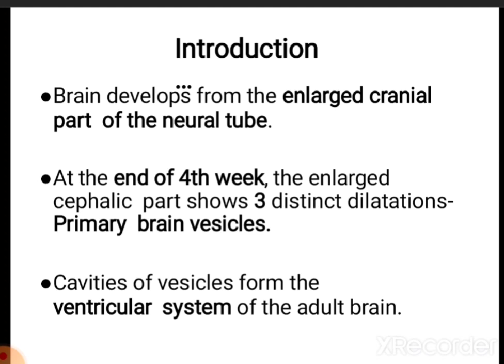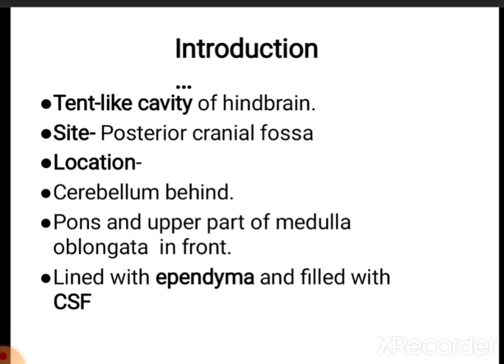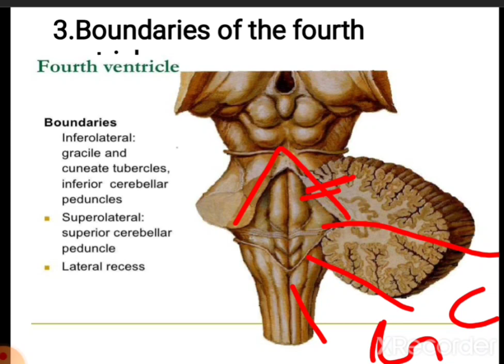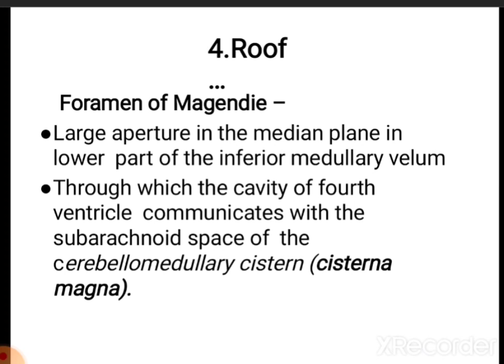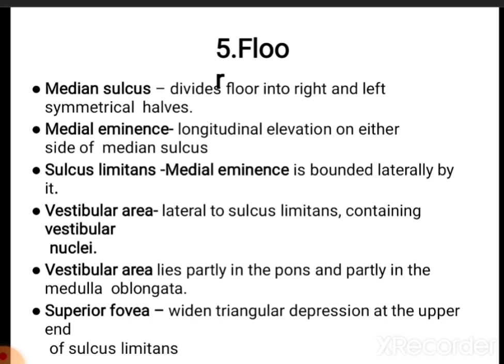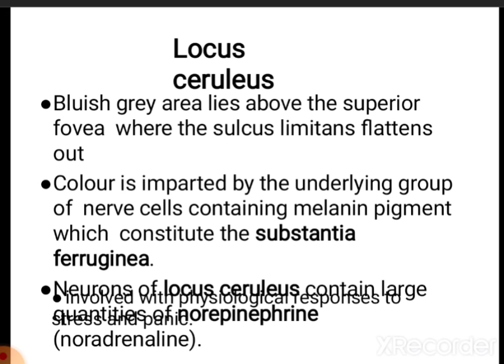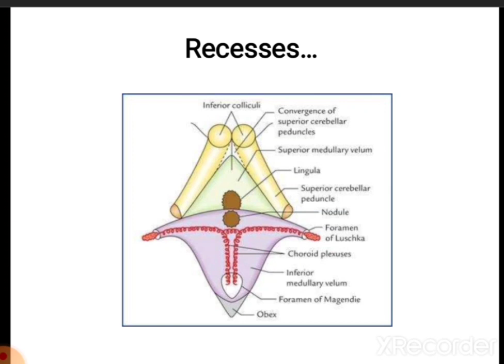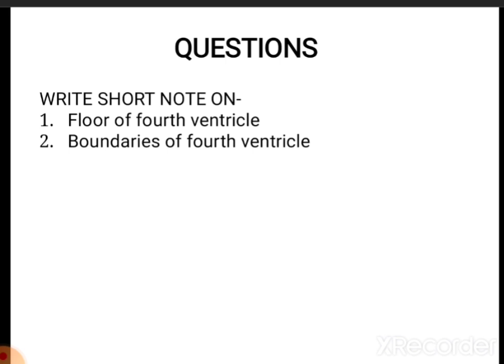Fourth ventricle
Faculty of Physiotherapy and Diagnostics
 By- Dr. Neha Saini